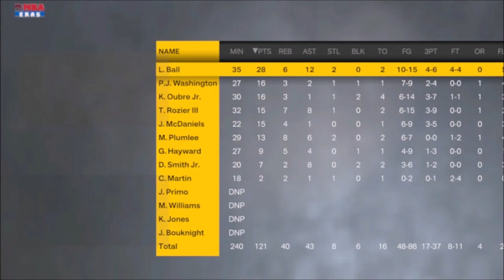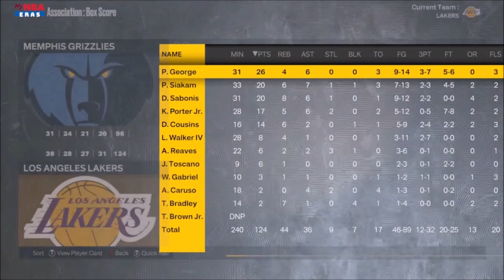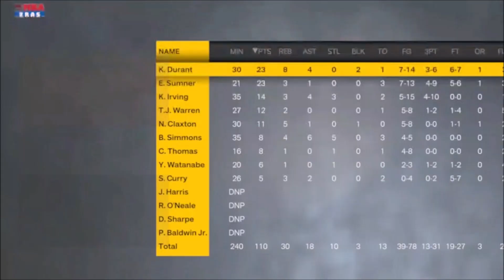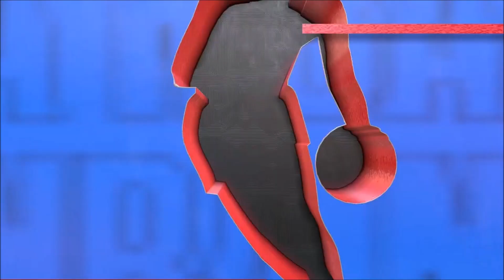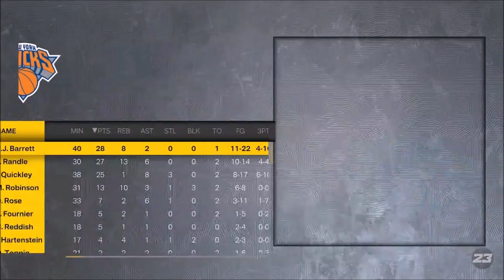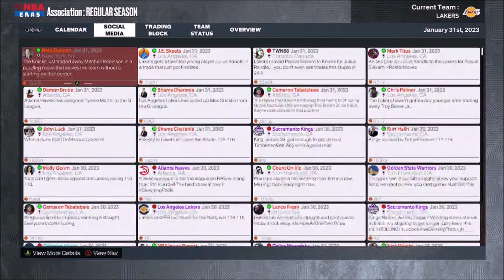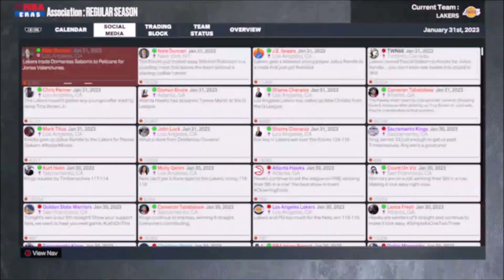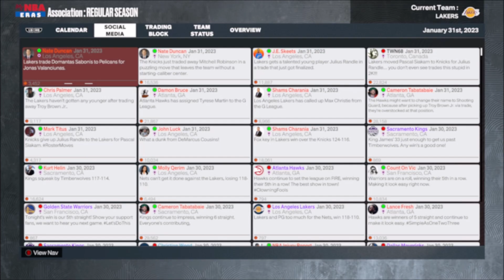The Unlikely Unit WINS #03 [Year 1] (NBA 2k23 Lakers Franchise Era Mode)